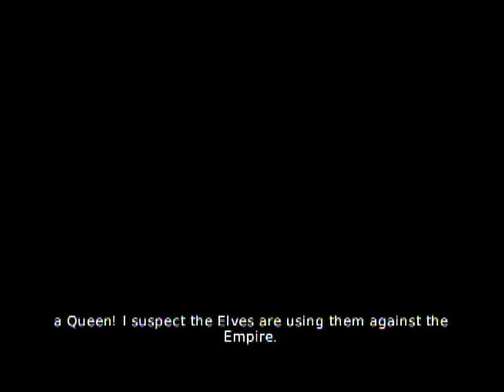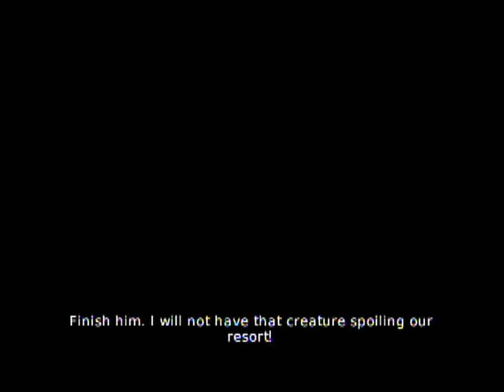Overlord II - All cinematics and cutscenes - Part 5